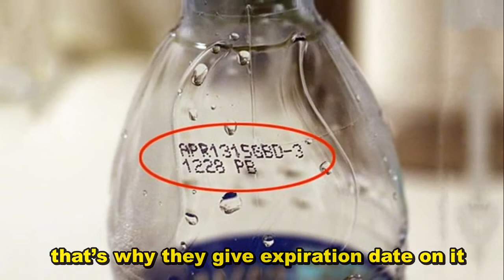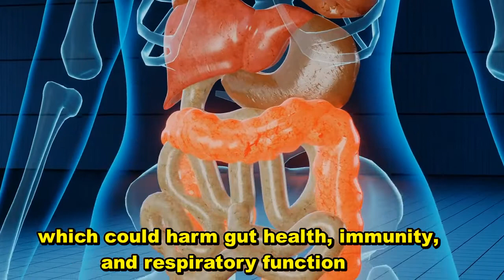Why Do Drinking Water Bottles Carry An Expiry Date ? Water Bottle | Water Crisis | Bottled Water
If you’ve ever purchased a pack of bottled water, you may have noticed an expiration date printed on the plastic packaging.Though water itself doesn’t expire, bottled water often has an expiration date. it’s generally not a good idea to drink water from plastic bottles that’s why they give expiration date on it.
This is because plastic can begin to leach into the water over time, contaminating it with chemicals, such as antimony and bisphenol A..Some studies show that these chemicals are harmful to health.

Most bottled water is sold in polyethylene terephthalate (PET) bottles. So there is a possibility of antimony presence in expired bottled water.  because Antimony is used as a catalyst in PET production.
The chemical  bisphenol A increase the hardness of the bottles that is why it is used in the manufacture of plastic products like plastic bottles.Exposure to BPA is a concern because of the possible health effects on the brain and prostate gland of fetuses, infants and children.
If ingested regularly, these plastic compounds can slowly accumulate in your body, which could harm gut health, immunity, and respiratory function.